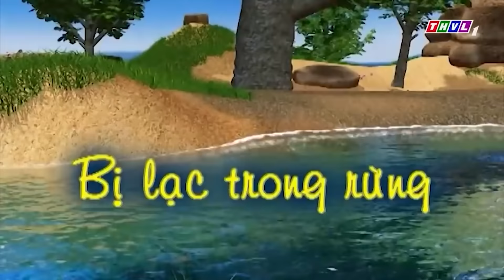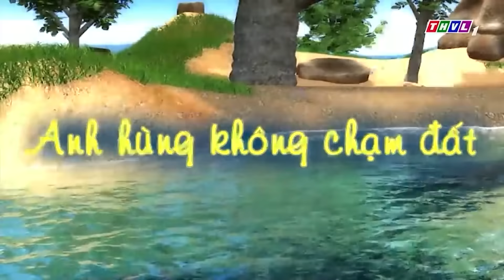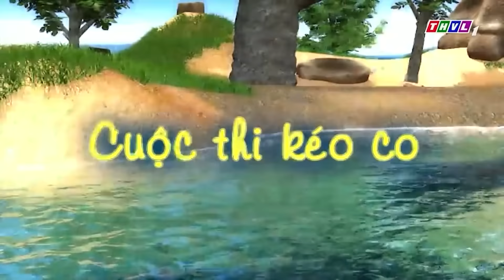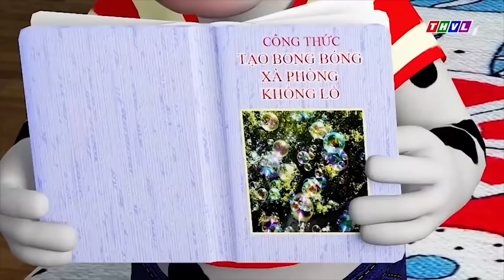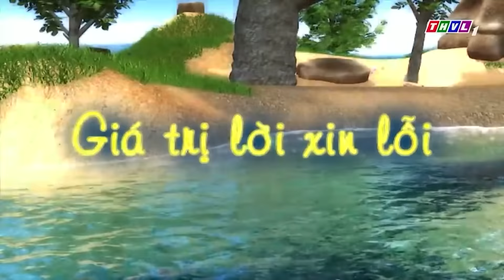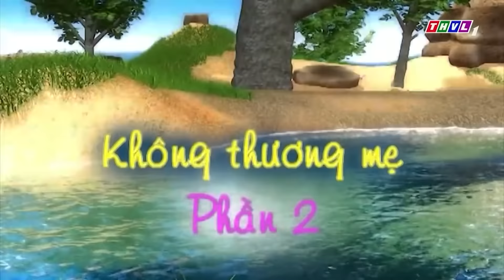GIÚP TAI TO TREO CÁI CHUÔNG GIÓ - PHIM HOẠT HÌNH CHUYỆN CỦA ĐỐM 2022🐶 | Đốm Bụng Bự Tai To🐷🐰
🔴 LƯU Ý:
® Bản quyền thuộc về THVL - Do not Reup!